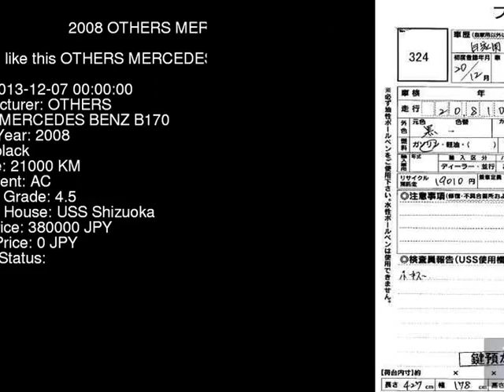2008 OTHERS MERCEDES BENZ B170 245232